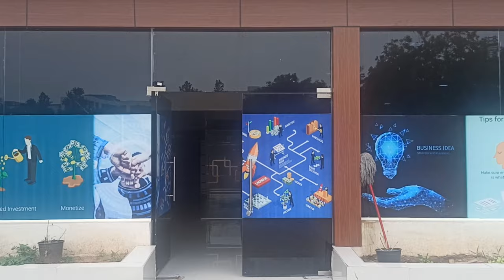MALLA REDDY ENGINEERING COLLEGE STRUCTURE VIEW(MREC)AUTONOMUS